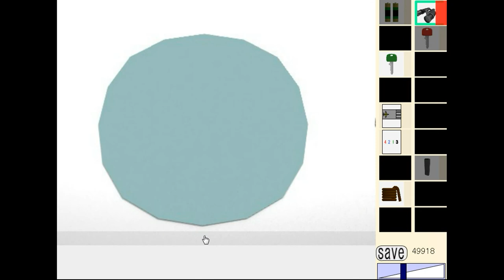Dassyutu The Ninja 3 Walkthrough